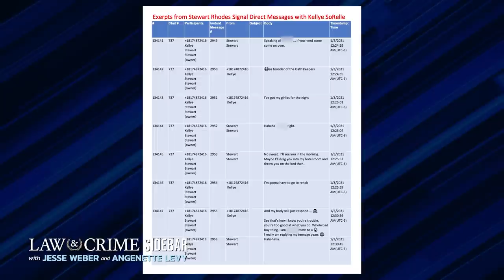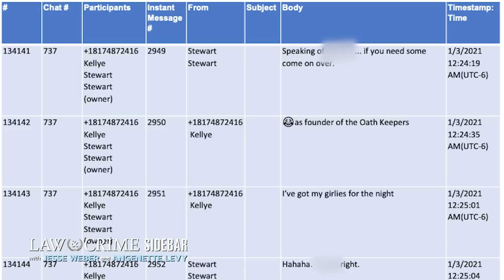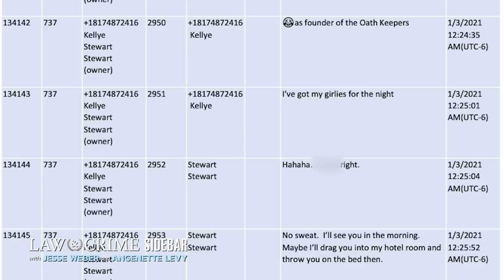Oath Keepers Trial: Sexually Charged Texts Revealed in Court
Apple’s top 3 improv comedy podcast, The Commercial Break. It’s not for everyone…but it’s free!

Salacious and sexually charged text messages between Oath Keepers founder Stewart Rhodes and his attorney, Kellye SoRelle, were revealed during Rhodes' trial related to the January 6th Capitol riot. The Law&Crime Network's Angenette Levy breaks it down with Law&Crime's managing editor Adam Klasfeld, who is present in the courtroom for this trial.